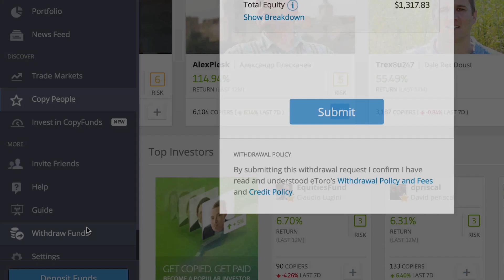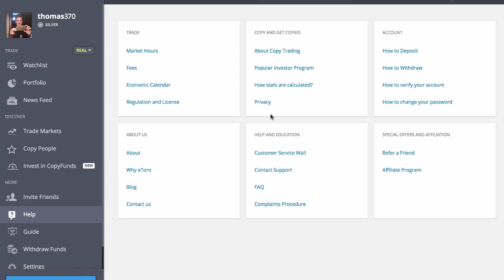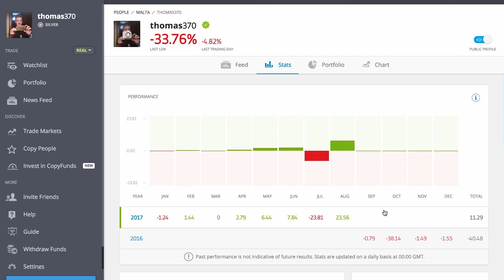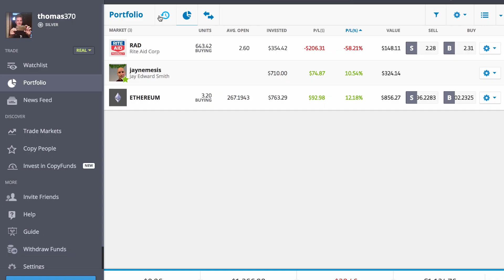Is Etoro A Scam? Will They Steal My Money?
All trading involves risk. Only risk capital you’re prepared to lose. Past performance is not an indication of future results.

Cryptocurrencies can fluctuate widely in prices and are therefore not appropriate for all investors. Trading cryptocurrencies is not supervised by any EU regulatory framework.

This is the first question I asked when i heard a bit about Etoro. Is Etoro a Scam? It's a great question, and i set about trying to find out by checking reviews on Etoro and basically asking as many sources as i could. When i was satisfied i deposited so funds and withdrew them after a week just to make sure! :) I explain more of the process I went through and talk about how the answer is No, it's not a scam - they're making far too much money as an exchange to ruin it by using cheap tricks like stealing funds. (at least that's what i've discovered so far!)